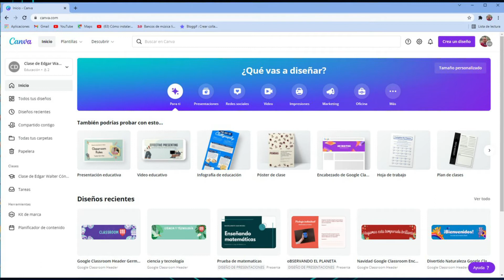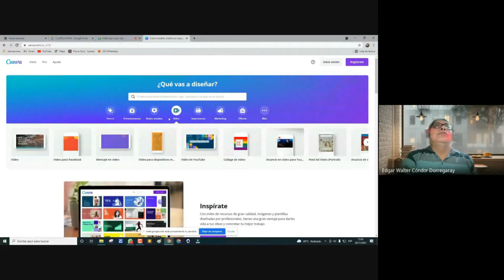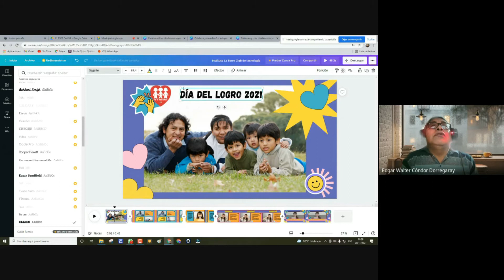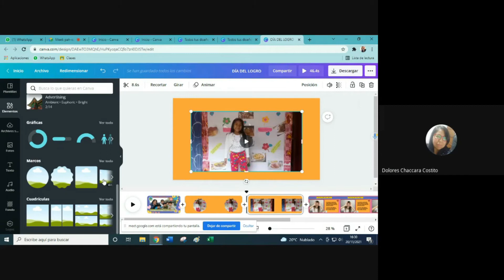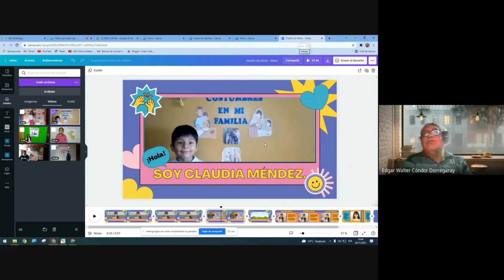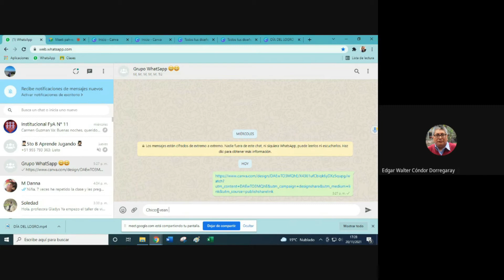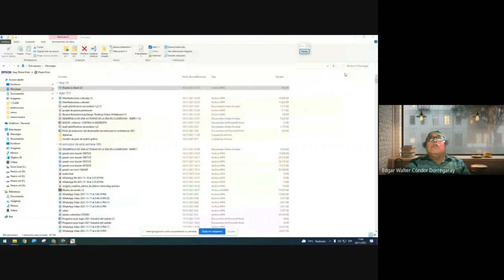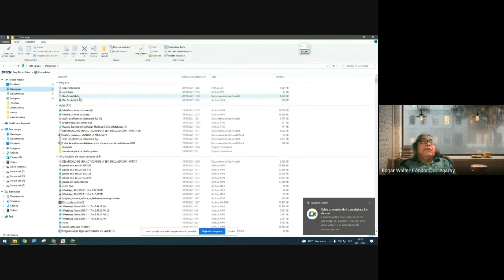1er taller canva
Taller de canva